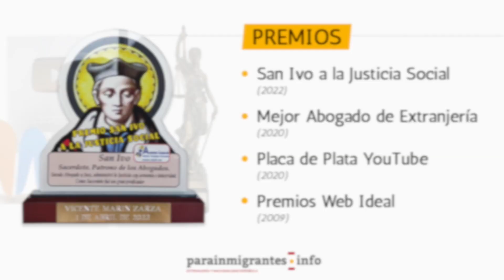🔴📰 Extranjería y Nacionalidad Informe Semanal Parainmigrantes.info 27 de junio a 1 de julio de 2022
😁 Como cada viernes, os traemos el informe semanal donde repasamos todas las noticias y videos 🎥 publicados en nuestro portal, ¡no te lo pierdas!